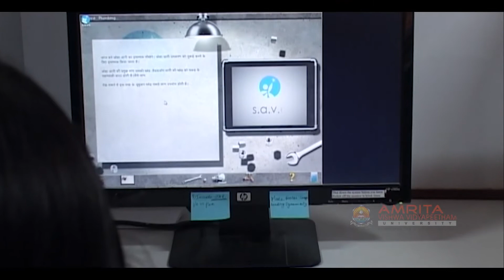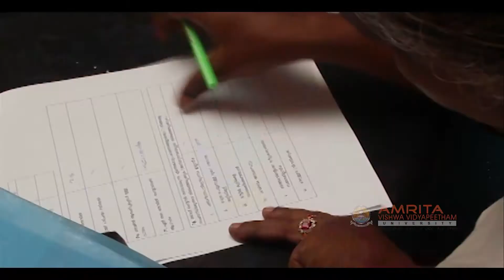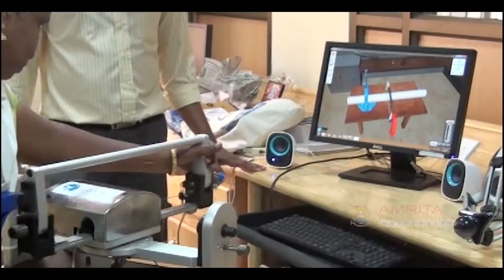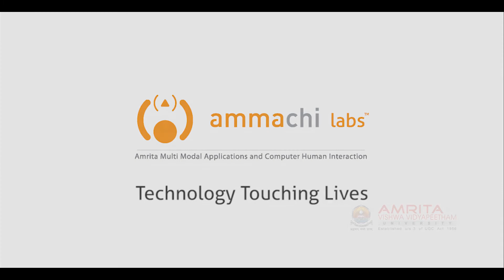S.A.V.E. (Sakshat Amrita Vocational Education) - "A Better Life"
S.A.V.E is a project in collaboration with the Ministry of Human Resource Development (MHRD). S.A.V.E successfully fostered technological innovation in vocational training and was the keystone in our initial pilot to train women plumbers on haptic simulators and women artisans through virtual fabric painting.